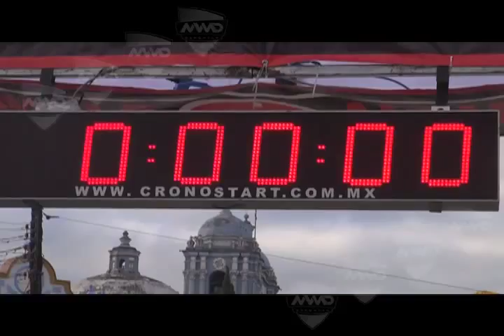PREVIO CARRERA OCOTLAN MVM TELEVISIÓN